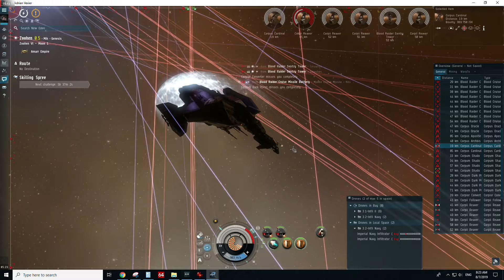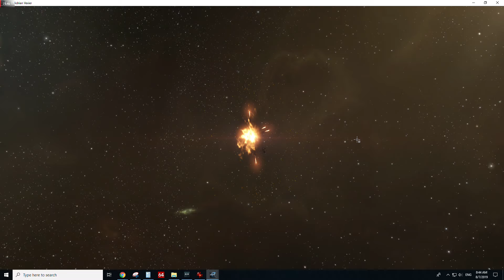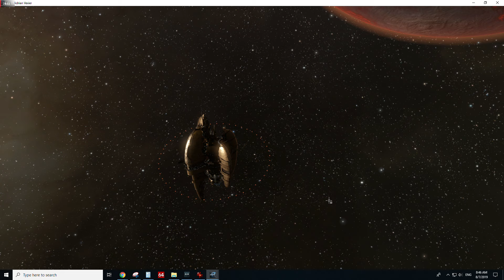EVE Online: PvE DED 5/ 10 Blood Raider Psychotropics Depot - Solo Gila - Adrian Vexier 2019.08.07